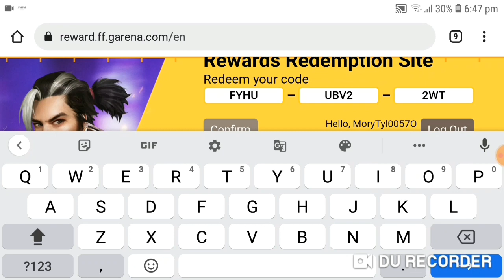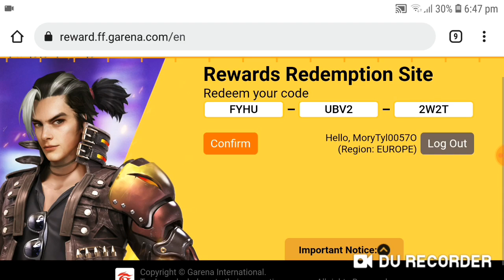FFIC Gold Token Redeem Code | Free Fire Redeem Code Today | FF Redeem Code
ULTS0025

 icon.

THANKS .